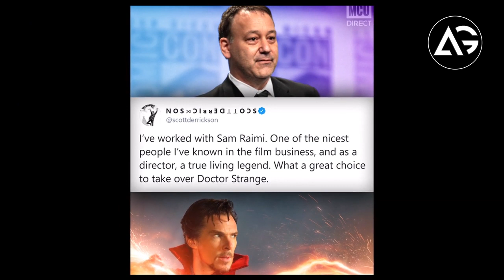Sam Raimi in Talks to Direct Doctor Strange 2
1 LIKE = More Motivation!

**Amazon User**
Thumbnail Editor: adobe photoshop cs6
Audio Editor: adobe premiere pro cs6
Video Editor: adobe after effects cs6

**Channel Description **